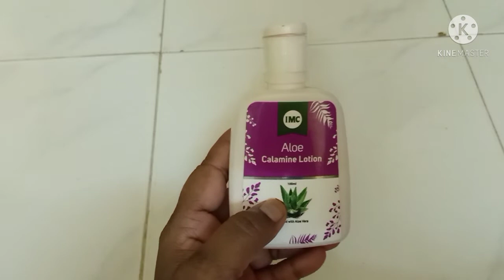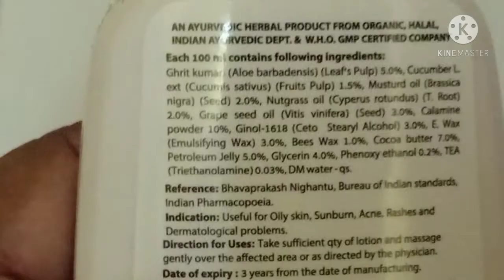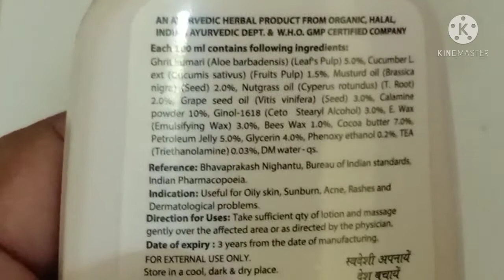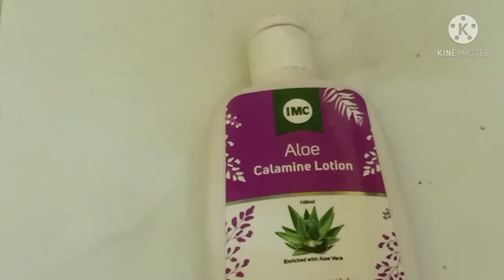IMC ALOE CALAMINE LOTION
NATURAL PRODUCT FOR SUN BURN,ACNE,RASHES,SKIN IRRITATION